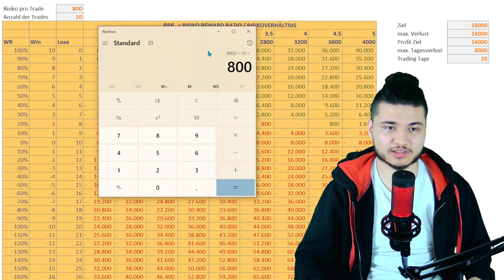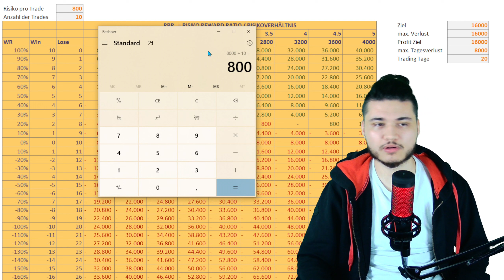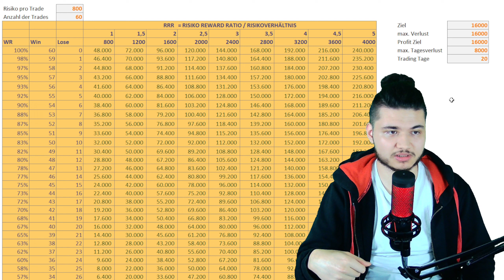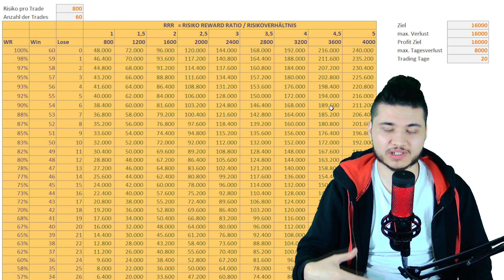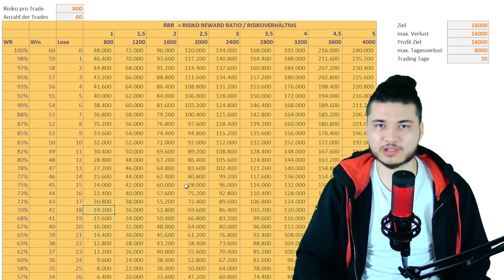FTMO 160000€ Challenge bestehen? Tipps by Traderlife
00:00-00:10: Traderlife begrüßt seine Zuschauer und kündigt Tipps für die FTMO 160.000€ Challenge an.
00:10-00:35: Er erklärt, dass das Ziel ist, 16.000€ in 20 Handelstagen zu erwirtschaften, dass maximal 8.000€ pro Tag verloren werden dürfen und dass das Risiko pro Trade bei 800€ liegen sollte, um das Ziel zu erreichen.
00:35-01:10: Traderlife erklärt, wie er zu dem Risikobetrag pro Trade gekommen ist und warum es wichtig ist, sich strikt an das Limit zu halten, um Verluste zu minimieren.
01:10-02:00: Er zeigt ein Tool, mit dem man die benötigte Winrate berechnen kann, um das Ziel zu erreichen, und erklärt, dass eine hohe Winrate nicht so wichtig ist wie ein gutes Chancen-Risiko-Verhältnis.

CFDs sind komplexe Instrumente und bergen ein hohes Risiko, durch Hebelwirkung schnell Geld zu verlieren. Zwischen 74-89% der Konten von Privatanlegern verlieren beim Handel mit CFDs Geld. Sie sollten sich überlegen, ob Sie verstehen, wie CFDs funktionieren und ob Sie es sich leisten können, das hohe Risiko einzugehen, Ihr Geld zu verlieren. Im genannten Video handelt es sich um keine Anlageberatung, sondern um meine persönliche Meinung. Alles was darin vorkommt, könnte auch komplett falsch sein.